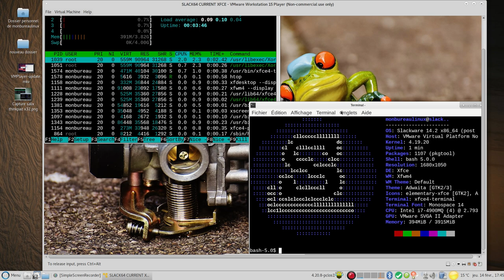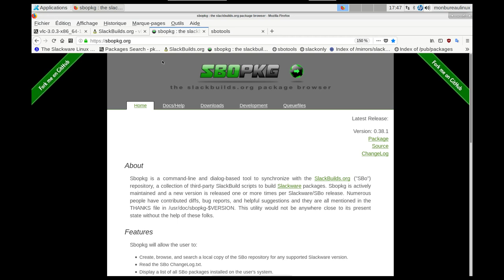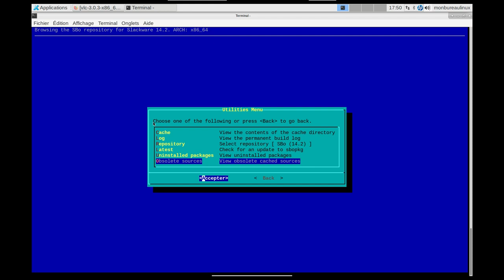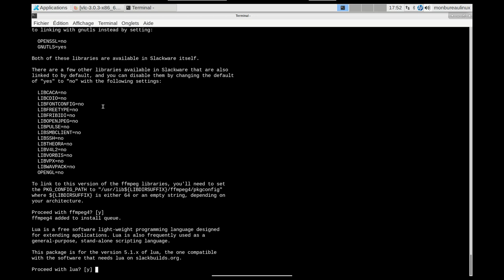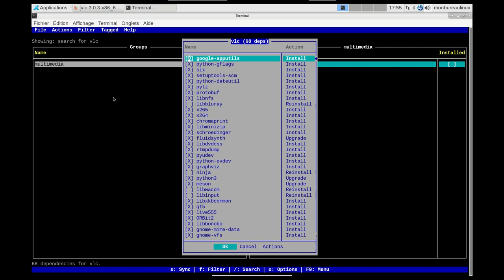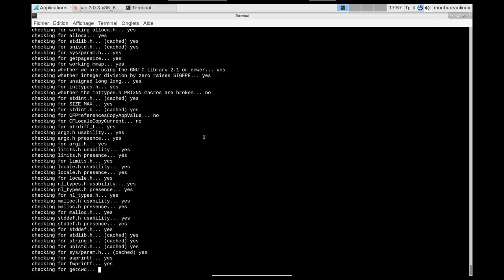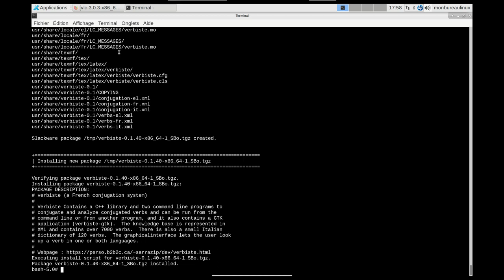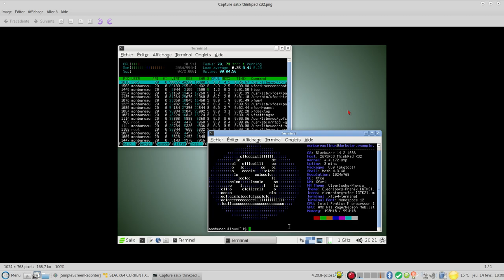Slackware gestion des dépendances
Pourquoi le gestionnaire de paquetages de Slackware ne gère t'il pas les dépendances ? Avantage ou inconvénient ?

( slackpkg+ extension - slpkg - slapt-get and the gslapt GUI )

Il me restera à faire la partie  slackpkg+ extension, slpkg, slapt-get et gslapt GUI et regarder le logiciel slackyd.